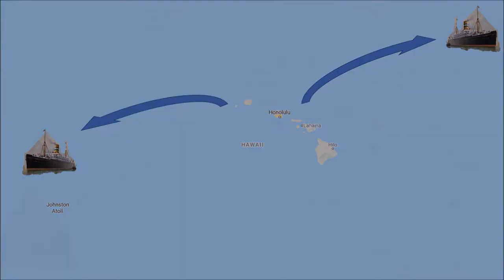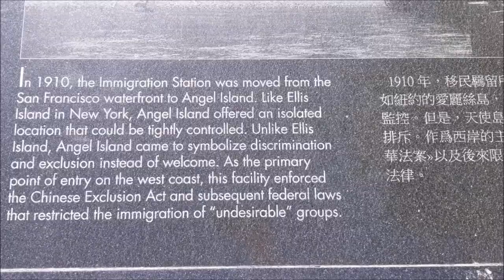Korean Immigration and Angel Island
Ahn Chang Ho picture courtesy of

Picture of US Immigrant and Nationality Act courtesy of

Picture of George H. Jones courtesy of